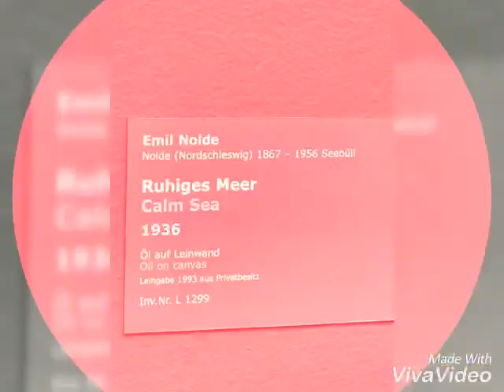Mari in Germany